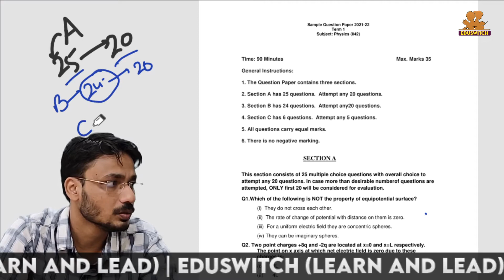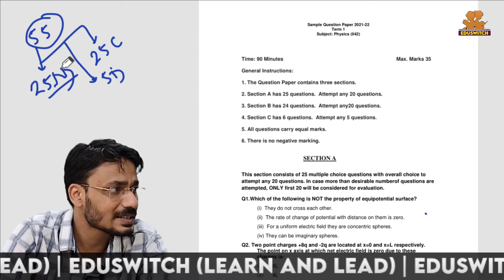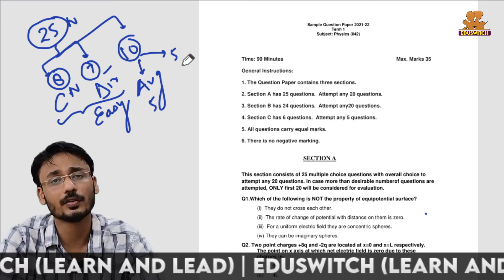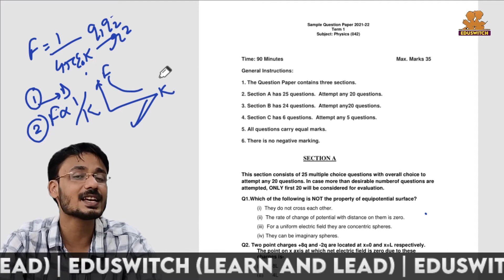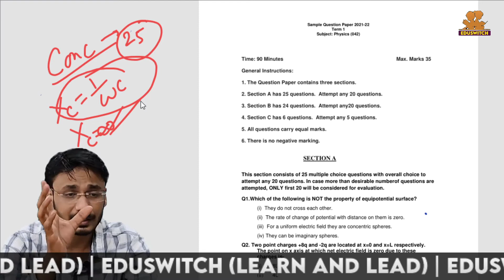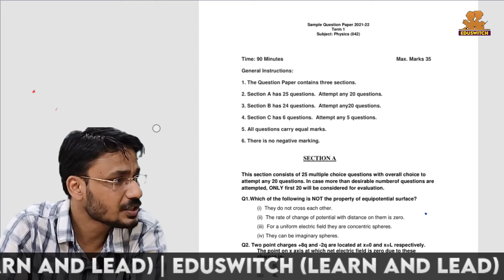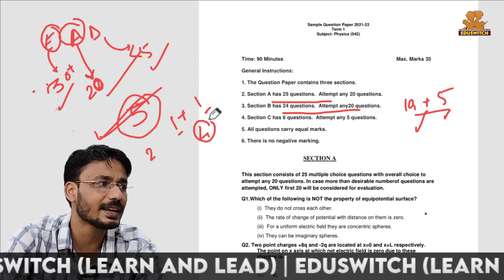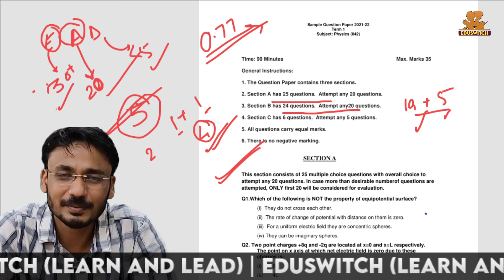PHYSICS CLASS 12Th || SPECIMEN PAPER DISCUSSION AND CONCLUSION || CBSE TERM 1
PARESAN HONE KI JARURAT NHI CHOICE HAI

 टर्म one को देखते हुवे  ये विडियो आप  को हेल्प करेगा |